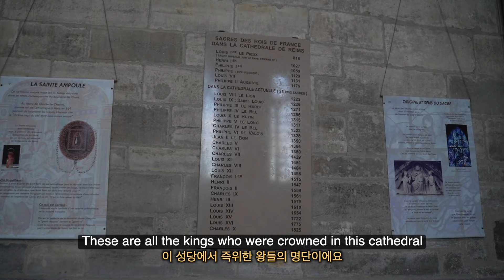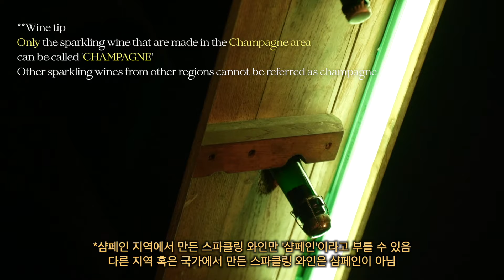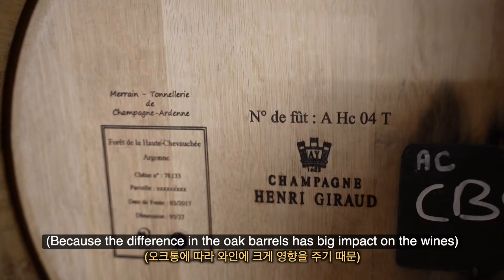Champagne Henri Giraud winery tour | Epernay Reims vlog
Just 1 hour from Paris to enjoy this Champagne heaven.

Special thanks to Henri Giraud for the warm welcome :)

Equipment
iPhone 11pro, Sony a7c, Go pro, Final Cut